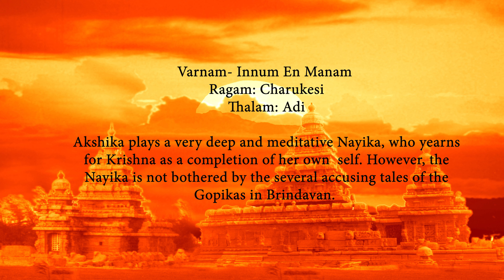Akshika's Arangetrum Part 8: Varnam Innum En Manam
BHARATHANATYAM ARANGETRUM OF AKSHIKA PRADEEBAN
Disciple of guru  Meenakshi Bhaskar
(Bhaskar’s Arts Academy)
Held on Aug 13th 2022
At Harris Center
Folsom, CA USA.

Varnam- Innum En Manam
Ragam: Charukesi
Thalam: Adi

Akshika plays a very deep and meditative Nayika, who yearns for Krishna as a completion of her own  self. However, the Nayika is not bothered by the several accusing tales of the Gopikas in Brindavan.